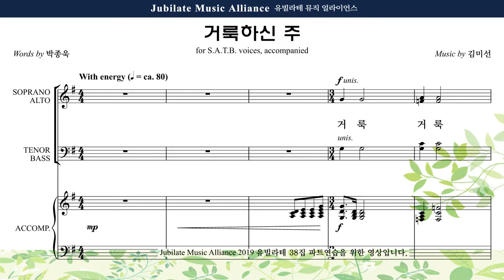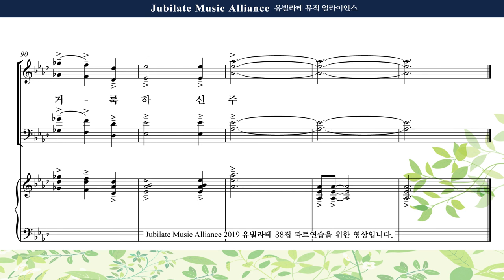[유빌라테 38집] 20. 김미선 - 거룩하신 주 Soprano